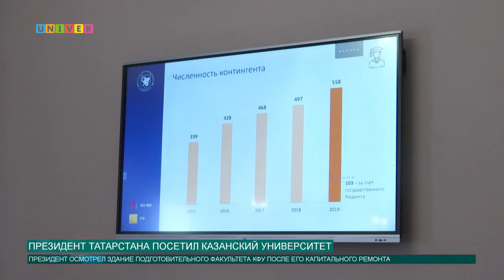ПРЕЗИДЕНТ ТАТАРСТАНА ПОСЕТИЛ КАЗАНСКИЙ УНИВЕРСИТЕТ